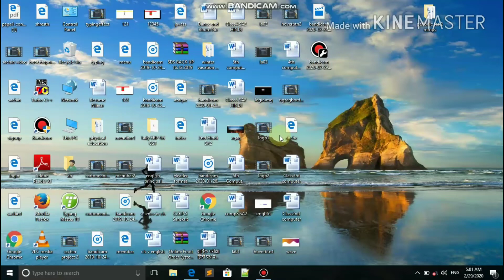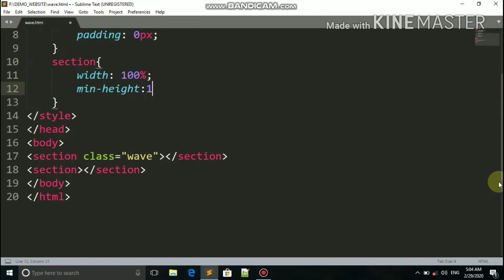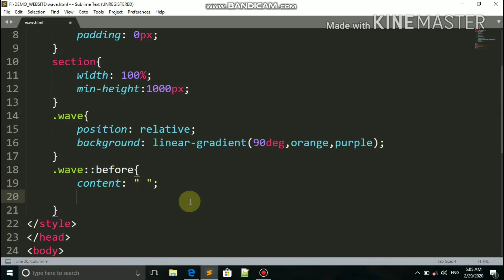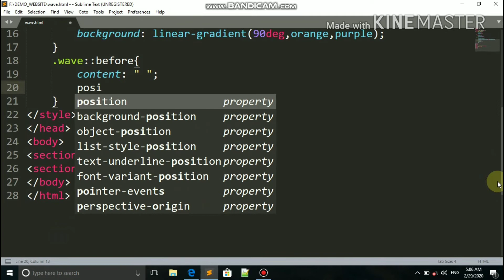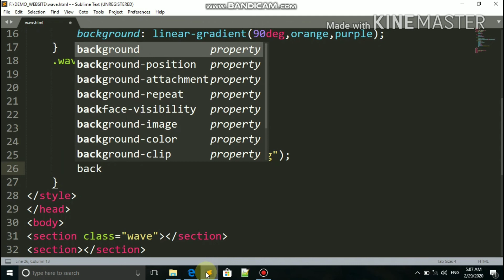How to Make Wave Background Using HTML CSS for Beginners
How to Make Wave Background Using HTML CSS for Beginners || dadheech education ||
 Nilesh dadheech
I can't able to add photo link.please you can search on Google for image : download wave image in png format.
Thanks